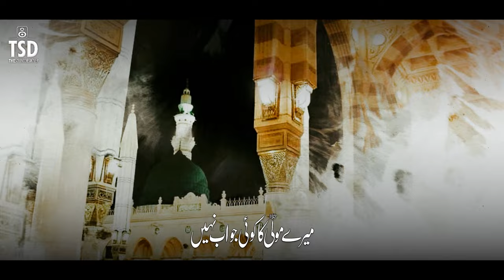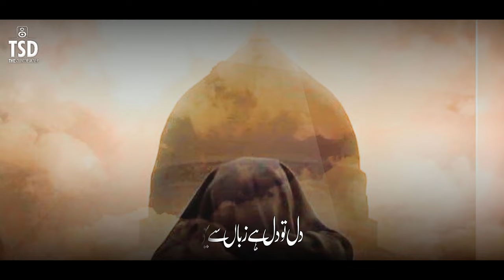Super Hit Naat 2022 | Mere Aqa Lajqwab | Aye Rasool e Ameen | Zain Ul Abideen Jalali, Athar Jalali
Title: Mere Aqa La Jawab
Artist:  Qari Zain ul abdeen Jalali - Hafiz Muhammad Athar Jalali
Poet: Tabish Rehan
Audio: TSD
Video: Muhib Ullah
Production: TSD Records

Pakistan's Leading Fragrance Brand now got friendly order number its easy as 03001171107
So place your favorite article order on above number